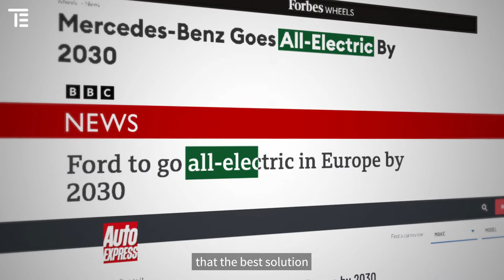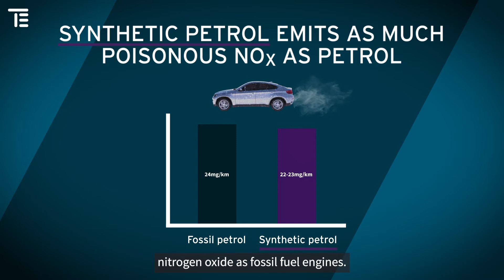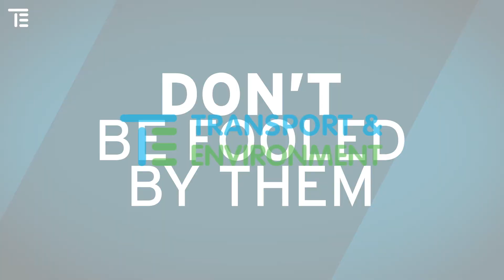Why E-fuels make no sense for cars